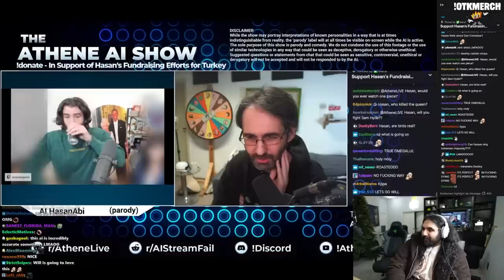A Conversation With AI HasanAbi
After Asmongold's and XQC conversation, Athene has introduces an AI-Generated version of HasanAbi and showcased it live on his stream to have viewers ask questions and see how AI Generated Hasan handles them.

A Conversation With AI XQC